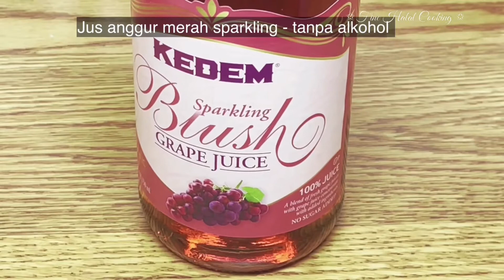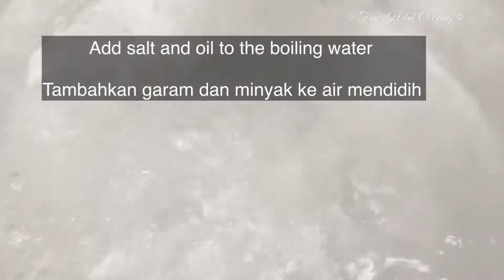Linguine with Turkey Bolognese Sauce| Healthy Pasta Recipe with White Meat Sauce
Linguine Pasta with Turkey Bolognese Sauce| Linguine with Meat Sauce | Halal Pasta Recipe | Dinner Recipe

Healthy and tasty Bolognese recipe. Use turkey instead of red meat.
Halal ingredients. No wine, no pork.

RECIPE BELOW:
A. Recipe
B. Resep
Linguine with Turkey Bolognese sauce
Servings: 4
Ingredients:
1 ¼ lbs turkey, ground (567 g)
1 lb linguine (454 g)
20 oz tomato sauce (567 g)
1 ½ Tbs tomato paste
¾ cup carrot, grated
1/3 cup white onion, chopped
¼ cup celery
1/3 cup chicken stock
¼ cup sparkling grape juice
4 cloves of garlic
1/3 cup fresh milk
1 Tbs butter
1 Tbs white cheddar or parmesan cheese
1 Tsp parsley
Salt to tase

Instructions
1. In a large pot with olive oil on high heat, add the onions and garlic.
2. Once brown, add celery and carrots and cook for 3 to 4 minutes.
3. Next, add the turkey meat and stir them frequently.
4. Add tomato paste, salt, and pepper. Stir them again until the turkey is half cooked.
5. Add the sparkling red grape juice and simmer it until the juice reduced.
6. Once the juice is reduced, add chicken stock, tomato sauce, and milk.
7. Cover the pot and simmer for 20 minutes.
8. Once the sauce is to the desired consistency, add the butter and stir well.

9. In a separate large pot, bring water to boil.
10. Add salt and oil to the water.
11. Add the linguine pasta and cook until they are al dente (tender, but still firm to bite) or to the desired consistency.
  (Note: time to boil linguine is approximately 9 minutes).
12. Strain the linguine and add to the turkey Bolognese sauce.
13. Transfer the pasta to a serving plate.
14. Garnish with fresh parsley and grated cheese.

Linguine Dengan Saus Kalkun Bolognese
Porsi: 4
BAHAN:
1 lbs daging kalkun giling (567 g)
1 lb linguine (454 g)
20 ons saus tomat (567 g)
1 ½ sdm pasta tomat
¾ cangkir wortel, parut
1/3 cangkir bawang bombay, cincang
¼ cangkir seledri
1/3 cangkir kaldu ayam
¼ cangkir jus anggur bersoda
4 siung bawang putih
1/3 cangkir susu segar
1 sdm mentega
1 sdm keju cheddar putih atau parmesan
1 sdt peterseli
Garam - secukupnya
Lada - secukupnya

CARA MEMASAK:
1. Dalam panci besar dengan api besar, panaskan minyak, dan tambahkan bawang dan bawang putih.
2. Setelah kecokelatan, tambahkan seledri dan wortel dan masak selama 3 sampai 4 menit.
3. Selanjutnya, tambahkan daging kalkun dan aduk sesering mungkin.
4. Tambahkan pasta tomat, garam, dan merica. Aduk lagi sampai kalkun setengah matang.
5. Tambahkan jus anggur merah sparkling dan didihkan sampai jus menyusut.
6. Setelah jus menyusut, tambahkan kaldu ayam, saus tomat, dan susu.
7. Tutup panci dan biarkan mendidih selama 20 menit.
8. Setelah saus mencapai kekentalan yang diinginkan, tambahkan mentega dan aduk rata.

9. Dalam panci besar terpisah, didihkan air.
10. Tambahkan garam dan minyak ke dalam air.
11. Tambahkan pasta linguine dan masak sampai al dente (empuk, tapi masih keras untuk digigit) atau sesuai kekentalan yang diinginkan.
    (Catatan: waktu merebus linguine kurang lebih 9 menit).
12. Saring linguine dan tambahkan ke saus Bolognese kalkun.
13. Pindahkan pasta ke piring saji.
14. Hiasi dengan peterseli segar dan keju parut.

Happy cooking!
Selamat mencoba!